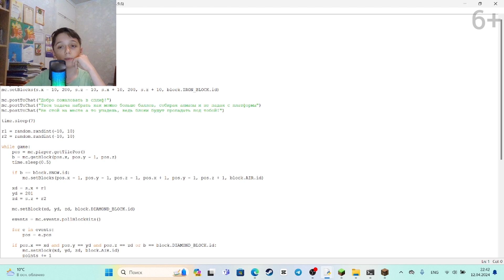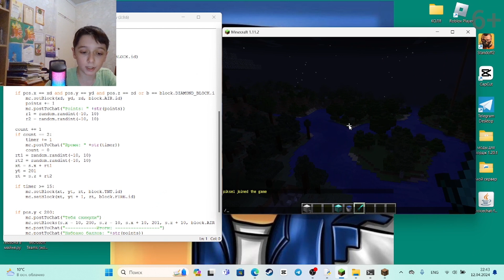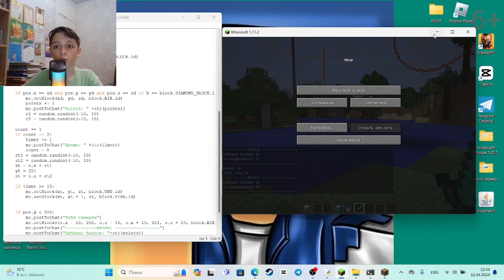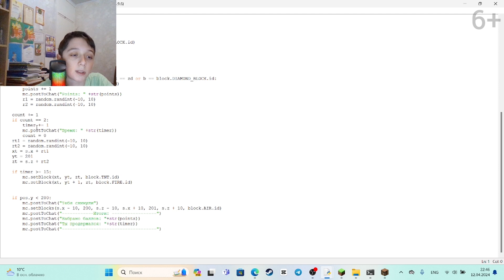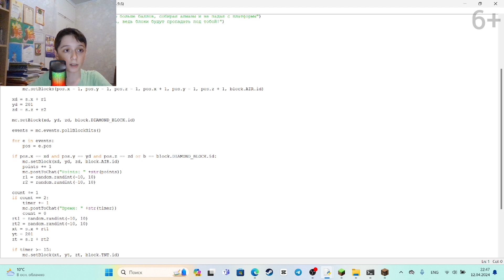Проект по программированию Python в minecraft | Бережной Николай | Школа программирования PIXEL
В нашей школе программирования "Пиксель" учатся замечательные и творческие ребята, которые создают прекрасные проекты. Так, например, Бережной Никита продемонстрировал свои навыки в работе с языком программирования Python во всеми знакомой игре - Minecraft

Пишите в комментариях, какие проекты на онлайн-обучении вы создали самостоятельно?